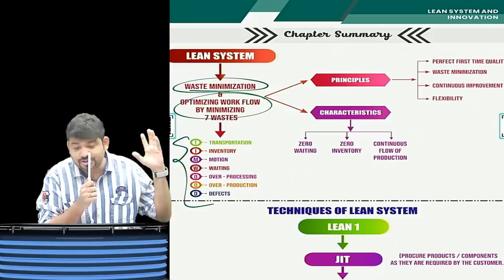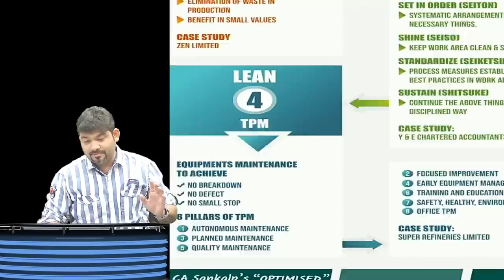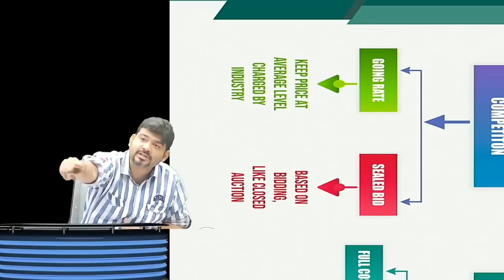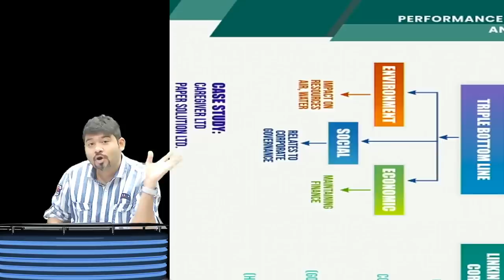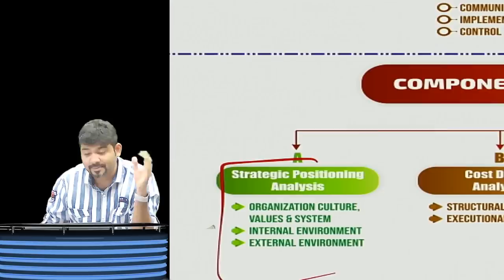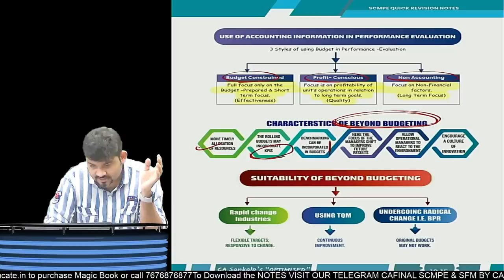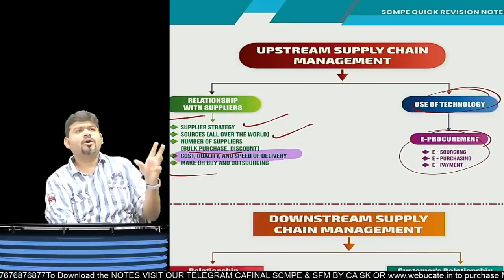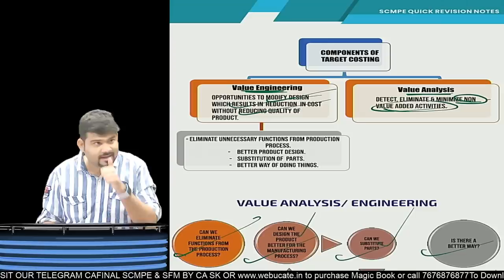CA FINAL SCMPE COVER 30 MARKS IN 1 HOUR ALL CHAPTERS THEORY KEYWORDS REVISION